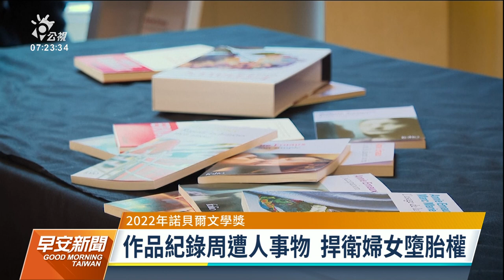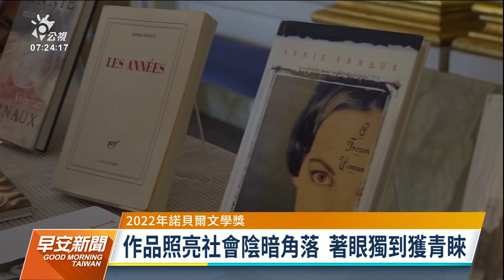2022諾貝爾／法作家安妮艾諾獲文學獎 作品被讚照亮陰暗角落｜20221007 公視早安新聞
2022年諾貝爾文學獎，由法國作家安妮艾諾摘下桂冠。她的作品被讚譽充滿勇氣與冷靜的敏銳，刻畫個人回憶中的根源、疏離與共同束縛。